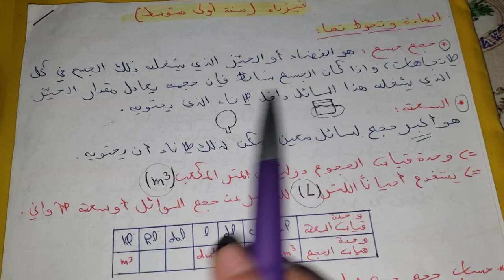فيزياء للفصل 2 سنة1متوسط: الدرس1/ الحجوم و السعات و قياس الاطوال/القدم القوية و استعمالاتها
فيزياء للسنة اولى متوسط الفصل 2
قياس الحجوم و السعاتو و الاطوال
الدرس الأول في مادة الفيزياء سنة اولى متوسط
التحويلات :اطوال، سعات و حجوم
طرق قياس الاطوال
القدم القوية و استعمالاتها